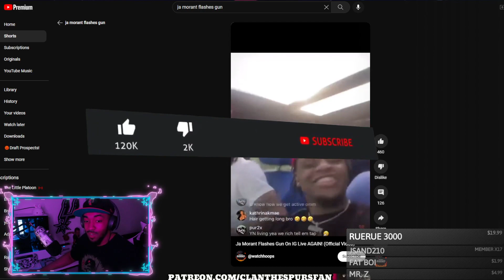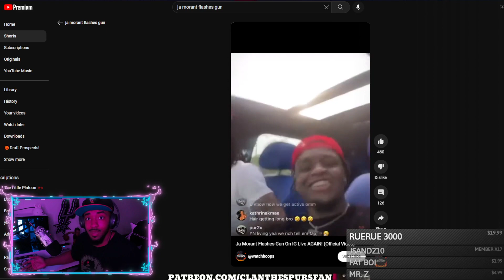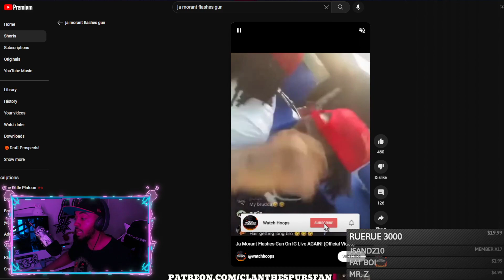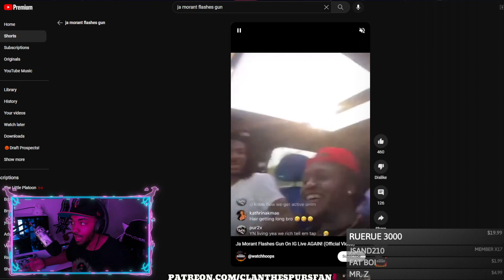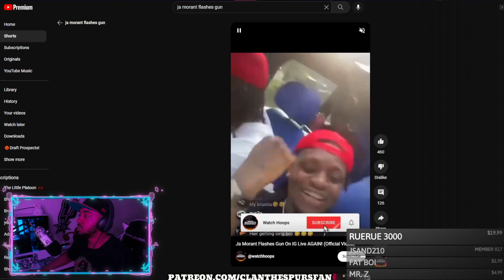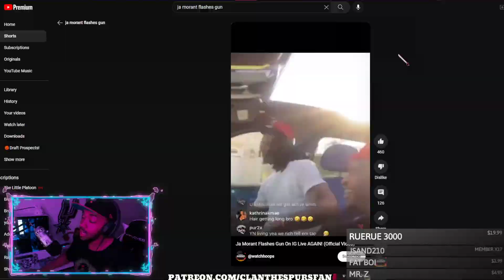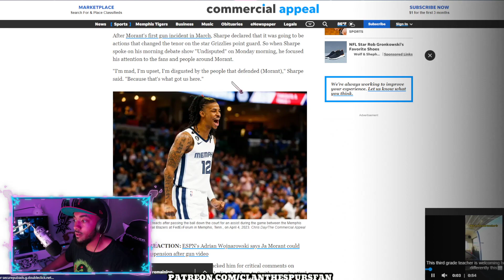Kwame Brown CALLS OUT Ja Morant!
Ja is in trouble again for showing a gun on IG live... GO SPURS GO!

CLAN the SPURS fan
55 Backusburg Rd

or NBA